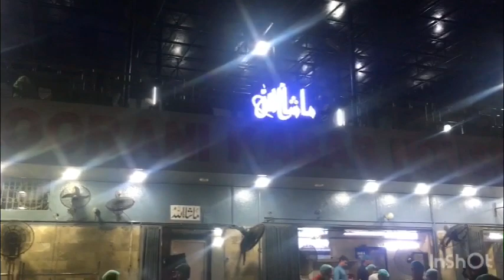My first food vlog||Delhi Nights